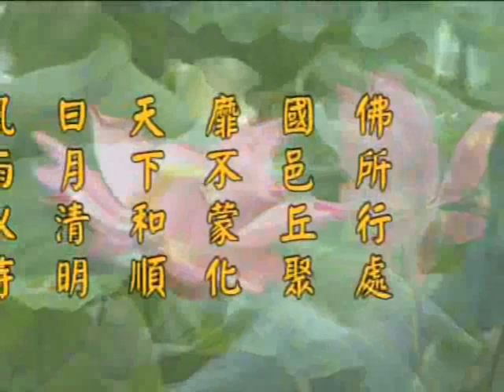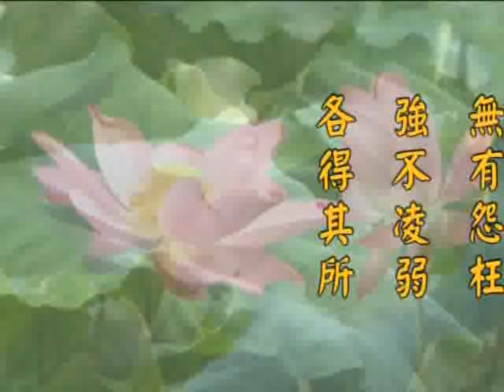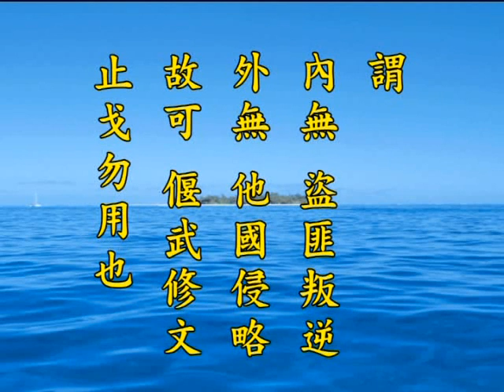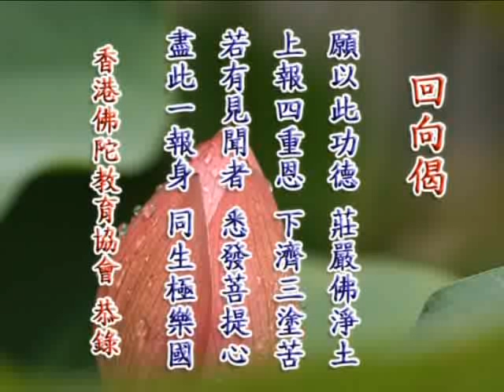《淨土大經解演義》第５４２集(未上字幕) 淨空法師2010第11次宣講無量壽經